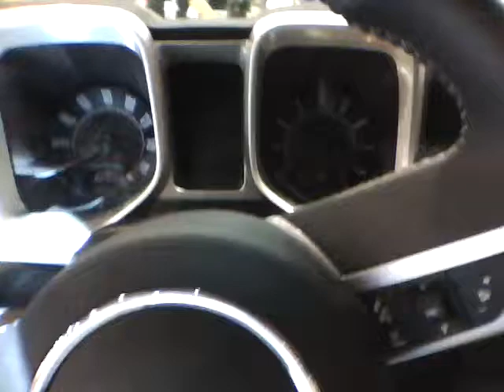Inside a Camaro LS 2010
Inside a Camaro